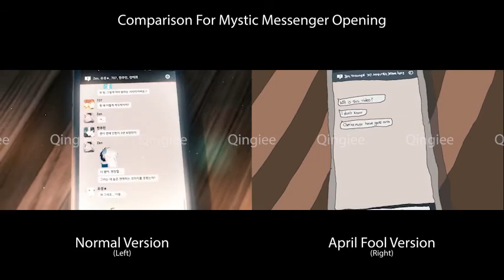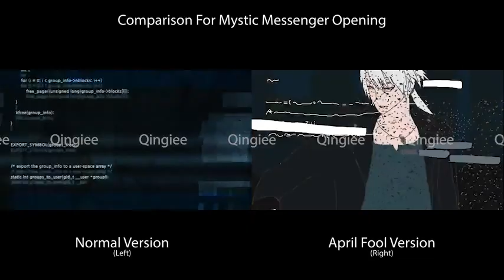[🎧 RECOMMENDED] Comparison for Mystic Messenger Opening Video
Please do using earphone while watching this video :)
Left: Normal opening (korean ver.)
Right: April Fool Version

Any song that you wish to have a comparison?